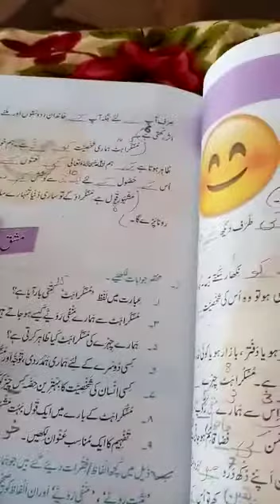Tafeem exercise questions Class 5 qandeel Urdu